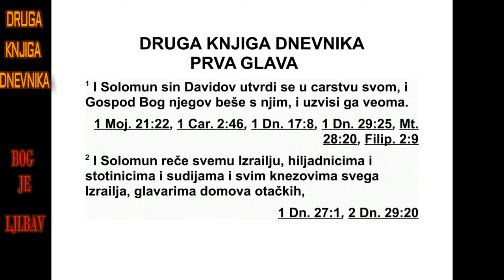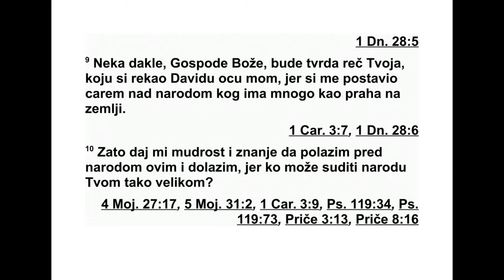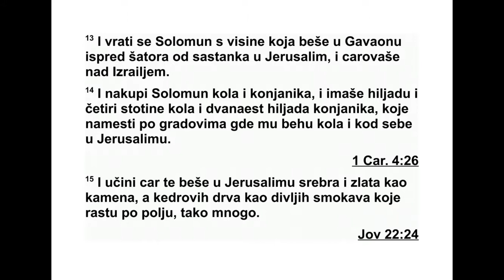DRUGA KNJIGA DNEVNIKA PRVA GLAVA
1 Соломон, Давидов син, учврстио се у
свом царству. Господ, његов Бог, био је с
њим и ве ома га је узвисио.
2 Соломон се обратио целом Израелу, по -
гла варима над хиљадама и над стотинама,
су дијама и свим кнезовима у целом Израелу,
поглаварима отачких домова. 3 Затим је Со -
ломон са целим збором отишао на узвишицу
која је била у Гаваону, јер је тамо био шатор
од састанка који је припадао Богу, а који је
Мојсије, Господњи слуга, направио у пус ти -
њи. 4 Ковчег Божји Давид је пренео из Ки -
ри јат-Јарима на место које је припремио за
њега, јер је за њега био разапео шатор у Је -
русалиму. 5 Бакарни олтар који је направио
Веселеило, син Урија, Оровог сина, налазио
се пред Господњим шатором. Соломон и цео
збор дошли су тамо да се као и обично об -
рате Богу. 6 Тамо је Соломон, на бакарном
ол тару који је био пред шатором састанка,
при нео жртве пред Господом, принео је на
њему хиљаду жртава паљеница.
7 Те ноћи Бог се појавио Соло мону и рекао
му: „Тражи шта хоћеш да ти дам.” 8 А Со ло -
мон рече Богу: „Ти си показао велику милост
према мом оцу Давиду, и поставио си ме на
његово место да будем цар. 9 Господе Боже,
нека се сада испуни обећање које си дао
мом оцу Давиду, јер си ме поставио да будем
цар над народом ког има много као праха на
земљи. 10 Дај ми мудрост и знање да могу
во дити овај народ, јер ко може судити твом
тако великом народу?”
11 Тада Бог рече Соломону: „Зато што си
то пожелео у свом срцу и ниси тра жио изо -
биље, ни богатство, ни славу, ни душе оних
који те мрзе нити си тражио дуг живот, већ
си тражио мудрост и знање да можеш судити
мом народу над којим сам те поставио за ца -
ра, 12 зато ти дајем мудрост и знање. Али
да јем ти и изобиље и богатство и част какву
није имао ниједан цар пре тебе и какву неће
имати ниједан после тебе.”
13 Соломон се са узвишице у Гаваону, од
шатора састанка, вратио у Јерусалим и царо -
вао је над Израелом. 14 Соломон је сакупио
бојна кола и коње. Имао је хиљаду и чет рис -
то кола и дванаест хиљада коња. Распо ре -
дио их је по градовима у којима је држао ко -
ла и код себе у Јерусалиму. 15 Цар је учинио
да у Јерусалиму буде сребра и злата толико
много као камења, а кедровине као дивљих
смокава у Шефели. 16 Соломон је увозио ко -
617 1. ДНЕВНИКА 29,20 - 2. ДНЕВНИКА 1,16
ДРУГА КЊИГА ДНЕВНИКА
Писац: Јездра
Место писања: Јерусалим
Писање завршено: око 460. пре н. е.
Обухвата време: 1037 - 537. пре н. е.
уз ви сио Соломона пред очима целог Изра -
ела и дао му такву царску част какву пре
њега ни је имао ниједан цар над Израелом.
26 Тако је Давид, Јесејев син, владао над
целим Израелом. 27 Четрдесет година је
вла дао над Израелом. У Хеврону је владао
седам година, а у Јерусалиму је владао три -
десет и три године. 28 Умро је у дубокој ста -
рости, науживавши се живота, богатства и
сла ве. Његов син Соломон почео је да влада
уместо њега. 29 Дела цара Давида, од по -
чет ка до краја, забележена су у записима
видеоца* Самуила, у записима пророка На -
та на и у записима видеоца Гада. 30 Тамо је
записано све о његовом царовању, о ње го -
вим поду хватима и догађајима који су се
одиг рали у његово време у Израелу и у свим
другим царствима.
*29,29 Или: „онога који има визије”, то јест онога
коме се Бог јавља у визијама.
ње из Египта. Цареви трговци на бављали су
коње по одређеној цени. 17 Једна кола до -
ве зена из Египта коштала су шесто сре бр ни -
ка, а коњ сто педесет. Преко тих трговаца
уво зили су коње и кола и сви хетејски и си -
ријски цареви.